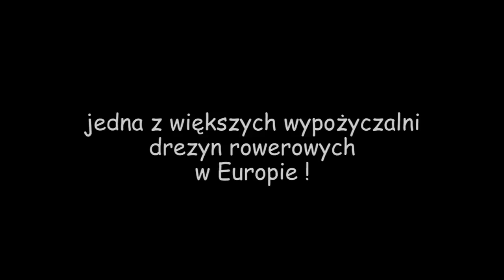Bieszczadzkie Drezyny Rowerowe Trailer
Największa w Polsce turystyczna wypożyczalnia drezyn rowerowych na odcinku 47 km linii kolejowej 108 od Zagórza do Krościenka z bazą w Uhercach Mineralnych.